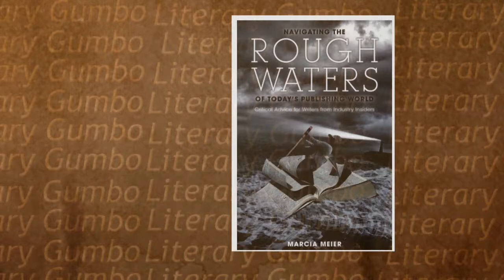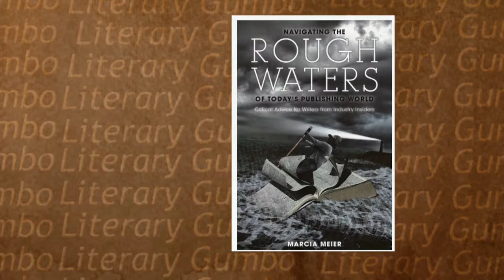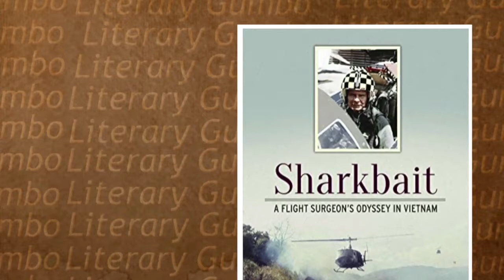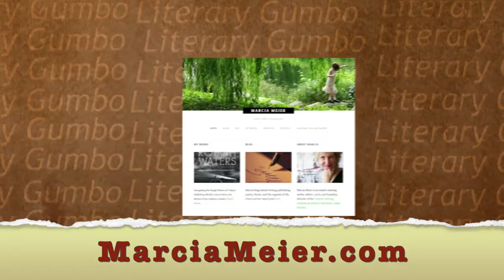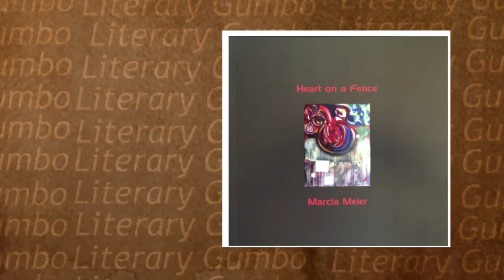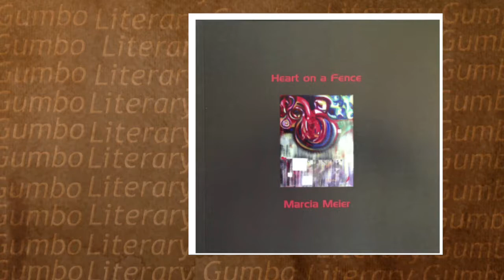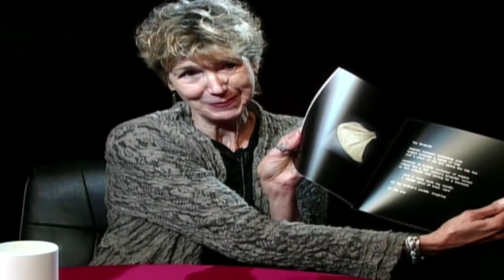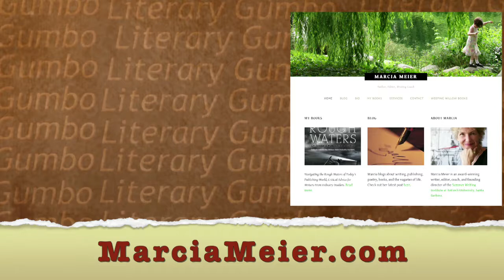Marcia Meier visits Literary Gumbo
Fred Klein interviews  an award-winning writer, editor, coach, and founding director of the Summer Writing Institute at Antioch University, Santa Barbara, Marcia Meier.

Directed/Edited by Ken Baxter